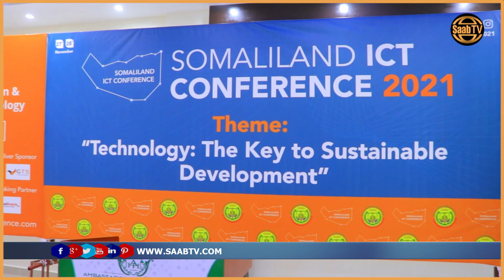Somaliland: Maxaa Lagaga Hadlay Shirweynaha 3aad ee Tignoolojiyadda oo Hargeysa Ka Furmay